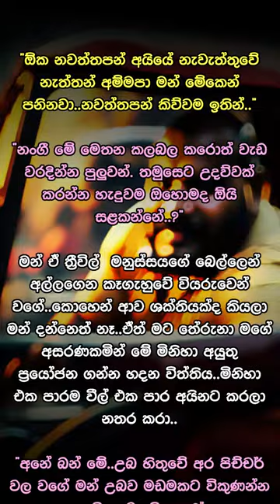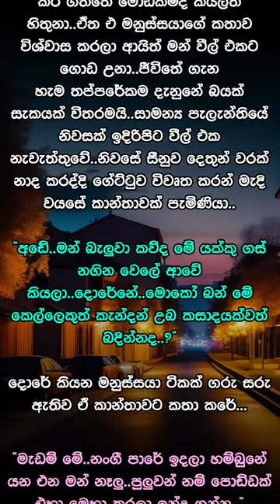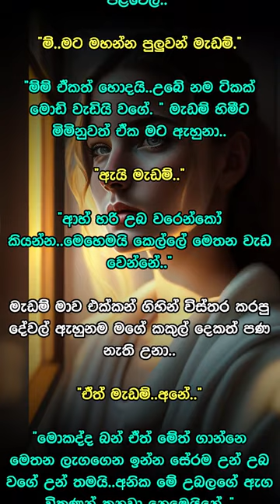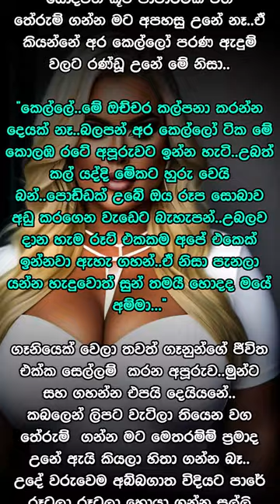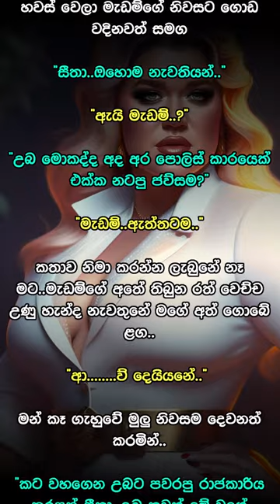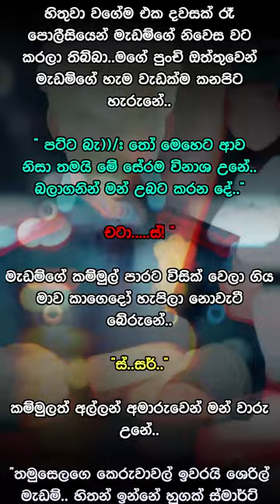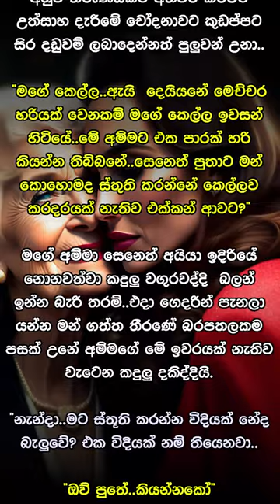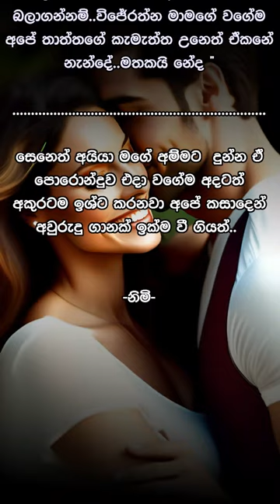වීදි කෙල්ලගේ ඉරණම ...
"කෙල්ලේ..මේ ඔච්චර කල්පනා කරන්න දෙයක් නෑ..බලපන් අර කෙල්ලෝ ටික මේ කොලඹ රටේ අපූරුවට ඉන්න හැටි..උබත් කල් යද්දි මේකට හුරු වෙයි බන්..පොඩ්ඩක් උබේ ඔය රූප සොබාව අඩු කරගෙන වැඩෙට බැහැපන්..උබලව දාන හැම රූට් එකකම අපේ එකෙක් ඉන්නවා ඇහැ ගහන්..ඒ නිසා පැනලා යන්න හැදුවොත් සුන් තමයී හොදද මයේ අම්මා..."